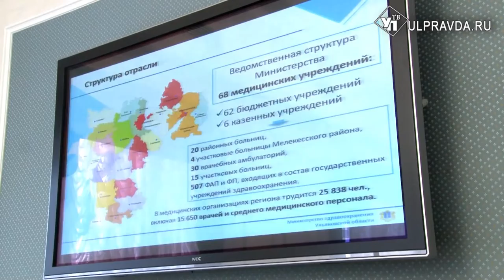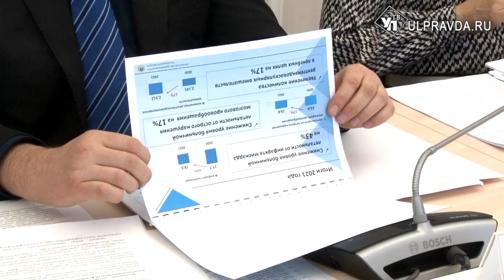Как в Ульяновской области планируют улучшить демографию и здоровье жителей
Реализация национальных проектов, совершенствование законодательства, цифровая трансформация. О планах работы в этом году губернатору отчитались министры. После формирования правительства необходимо составить четкий план дальнейшей работы каждой структуры. Первыми отчитался соцблок.